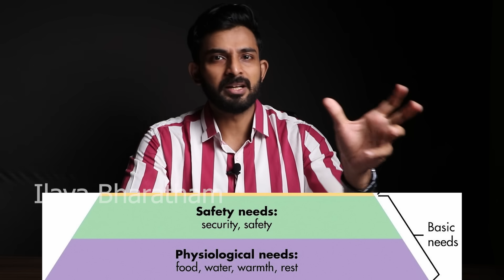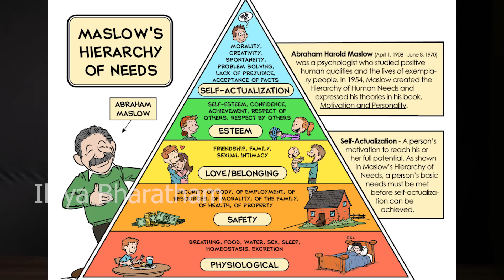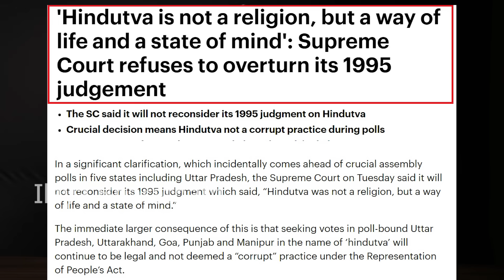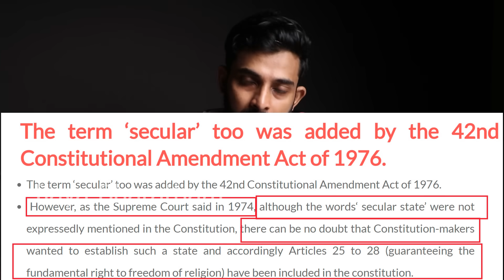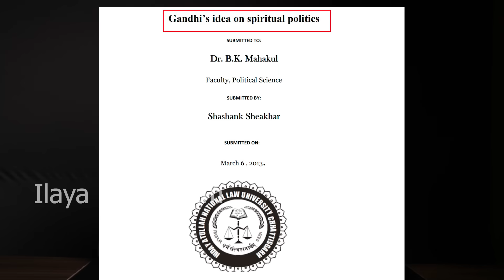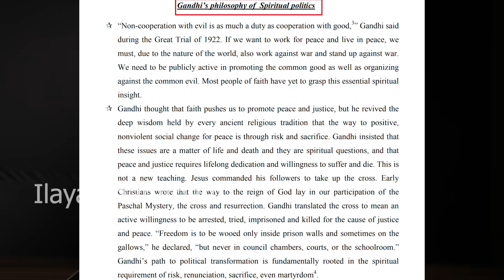ரஜினி ரசிகர்களே!என்னப்பா உங்க வெங்காய ஆன்மீக அரசியல்?கொஞ்சம் சொல்லுங்க பார்க்கலாம்! KARTHIK GOPINATH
ரஜினி ரசிகர்களே!என்னப்பா உங்க வெங்காய ஆன்மீக அரசியல்?கொஞ்சம் சொல்லுங்க பார்க்கலாம்!
KARTHIK GOPINATH
link to gandhis spiritual politics:

 @Maridhas Answers   @Video Memes   @TAMIL POLITOON   @Chanakyaa
 @Mediyaan   @We Support Maridhas   @Gulla Boys 3.0   @Troll Boys 2.0